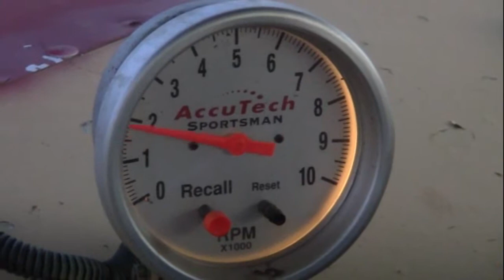Sport Mods at Lubbock Speedway 5-17-13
Sport Mods at Lubbock Speedway, in Lubbock Texas.

Video filmed with a Cannon Vixia HF R11. Video files edited with Windows Movie Maker 6